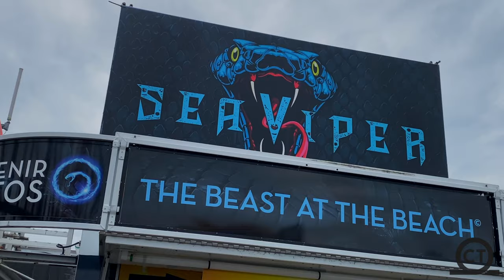Sea Viper Off-Ride 4K60FPS - No Copyright \\ Palace Playland, ME, 2021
Check out the best NO COPYRIGHT footage of Sea Viper located at Palace Playland!  This family coaster located on the beach of Maine is pretty intense and is a great boardwalk coaster!